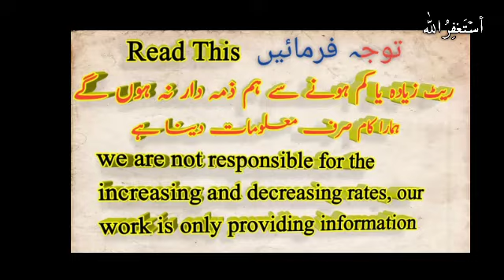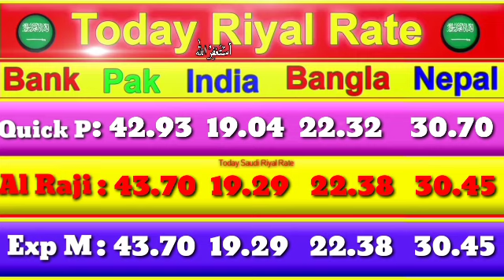Saudi riyal rate today, Pakistan India Bangladesh Nepal, Today Saudi riyal rate, 02 October 2020,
today Saudi riyal rate in Pakistan India Bangladesh Nepal, Saudi riyal rate today, 01 October 2020,latest riyal rate today.